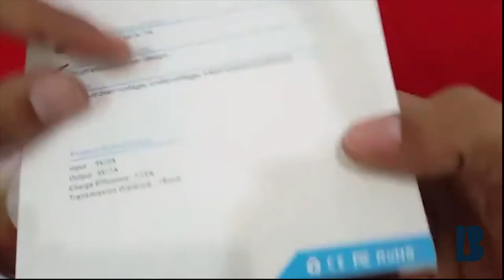Wireless Quick Charging Pad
We create high quality charger by using ABS material, a strong thermo-resistant rubber-like plastic which withstands high physical stress, making the pad more durable. The charger has been upgraded with anti-slide rings, and your device won't slip off your desk anymore.

Along with the Wireless Charging Receptor, this charger allows for you to charge iOS devices as well. Works for All Lightning cable enabled iPhones!

The Smart Blue LED blinks if your device is charging, so softly that it won't distract you at night. You could even use the charger more freely with our extra safety built-in – 100% protection over short-circuit, under-voltage, and over-voltage.

From now on, you could charge your phone in Fashion & Style. Get a full charge from zero to hundred in under 3 hours for your iPhone/Android, and no need to worry about the USB anymore, because you won't be needing one.

With this stylish accessory, you can charge your compatible Galaxy smartphones, and other Qi-compatible devices, without the need to plug your device in to a wall charger or USB port. No need to remove your Samsung cover or most 3rd party covers to successfully charge. Wireless Charging Pad: Introducing the Samsung Wireless Charging Pad. With this stylish accessory, you can charge your compatible Galaxy smartphones, and other Qi-compatible devices, without the need to plug your device in to a wall charger or USB port. Simply place your device directly onto the charging pad and your phone begins to charge. The Samsung Wireless Charging Pad is Qi certified by the Wireless Power Consortium (WPC) which do not require additional charging battery doors.

Compatible with all Qi-enabled devices
Place your mobile device on the charger pad and watch it charge
Minimize clutter with easy wireless charging
Samsung's Wireless Chargers comply with WPC wireless charging standards and allows you to enjoy reliable and convenient charging for a large range of devices
Compact design that keeps the surrounding tidy
The Wireless Charging Pad is Qi certified by the Wireless Power Consortium (WPC) and is compatible with all Qi-enabled devices, including from Samsung: Galaxy S6, S6 edge+, Galaxy Note Edge and Galaxy Note 3 (these Galaxy smartphones require Wireless Charging Receptor, sold separately) as well as the Galaxy S6, Galaxy S6 active, Galaxy S6 edge, Galaxy Note 5, Galaxy S6 edge+, Galaxy S7 and Galaxy S7 Edge which do not require additional charging battery doors. In order to be sure if your device is Qi-compatible, please visit your device manufacture official website for more information.

SHOULD I REMOVE THE PROTECTIVE CASE BEFORE CHARGING?
As you charge your phone, both the pad and your device will get slightly warmer, don't panic – this is absolutely NORMAL.

However, if you're using your phone while it's being charged, it may get even warmer, and we would highly recommend you to remove the protective case.

Do note that you should remove the protective case if it is is more than 5mm thick in order to maintain its optimal charging performance.

This charging pad works well is fully Qi-enabled devices, such as Samsung Galaxy Note 5 / Galaxy S6 / S6 Edge / S6 Edge Plus; Google Nexus 4 / 5 / 6 / 7; Nokia Lumia 920 / 1020 / 928 / 1520; Moto Droid Maxx. If your phone doesn't have a Qi feature built-in, you may need an extra receiver module.